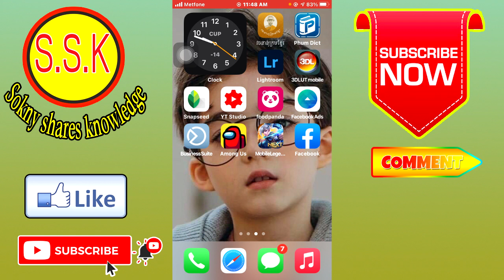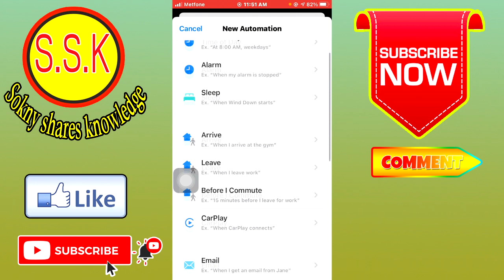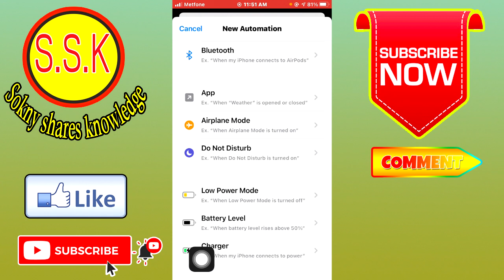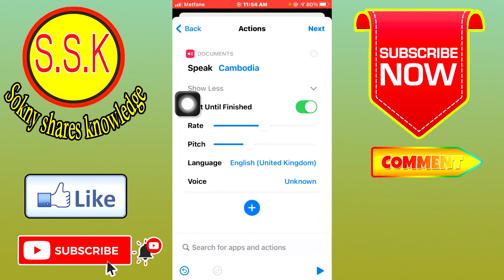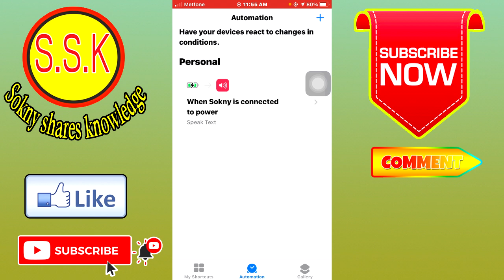របៀបកំណត់ឈ្មោះរបស់យើង ឱ្យវានិយាយនូវពេលដែលយើង សាកថ្ម | ចំណេះដឹងថ្មី | Sokny shares knowledge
បើមានកំហុសឆ្គងកន្លែងណា សូមអធ្យាស្រ័យផង ពុកម៉ែបងប្អូនទាំងអស់គ្នា៕
កន្ដឹងម្នាក់មួយផងបាទ។
ដើម្បីទទួលបាននូវវីដេអូចំណេះដឹងថ្មីៗជាច្រើនទៀត។ សូមអរគុណ។
ប្រសិនបើបងប្អូនចង់មើលវីដេអូចំណេះដឹងផ្សេងៗទៀត។
សូមចុច Linkខាងក្រោម។👇👇👇

@Nou samarth
@Bro kh
@Santa kh
@រស់យល់ ការពិត
ឆានែល Soknysharesknowledge នេះបង្កើតឡើងក្នុងគោលបំណង ដើម្បីចែករំលែក
ចំណេះដឹងផ្សេងៗ និងទូទៅ ដល់អ្នកទាំងអស់គ្នាជារៀងរាល់ថ្ងៃ។ អរគុណច្រើនសម្រាប់
ការចូលមើល YouTube របស់ខ្ញុំ។
This , Soknysharesknowledge , channel was created for the purpose of sharing
 knowledge. And common to all of you every day. Thank you so much for visiting my YouTube.